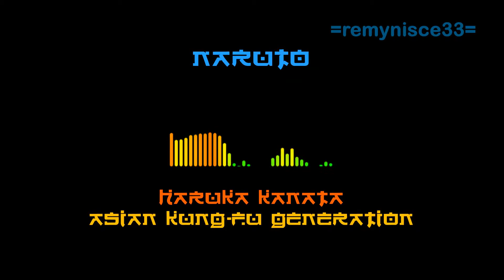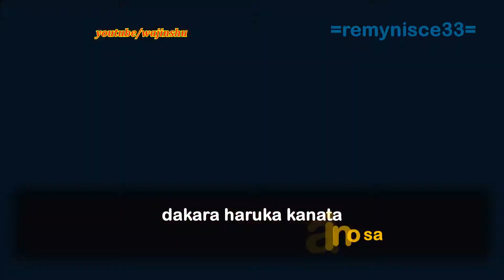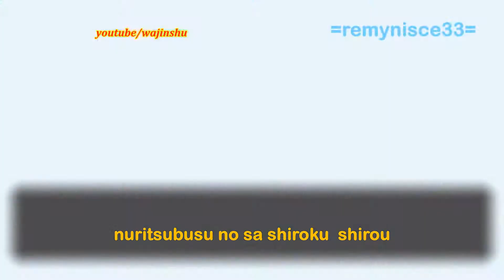Haruka Kanata - Asian Kung-Fu Generation lyric video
Lyric video for haruka kanata by asian kung-fu generation.
Credits to wajinshu for the gameplay video.